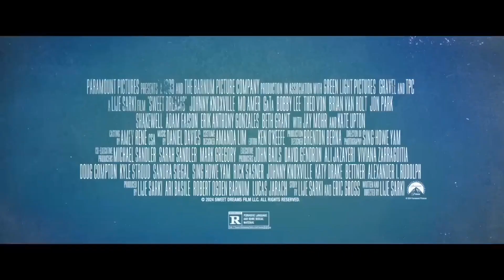Bobby Lee & GaTa talk 'SWEET DREAMS' with Kuya P! A NRW Interview! TigerBelly! Dave! Bad Friends!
Edited on Samsung Galaxy S21 Ultra 5G with App, CyberLink PowerDirector Video Editor.